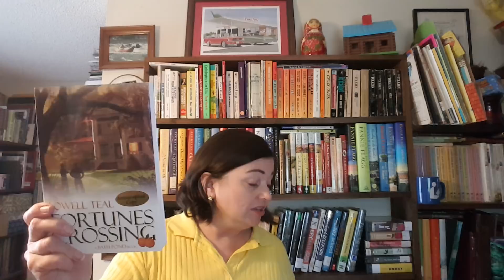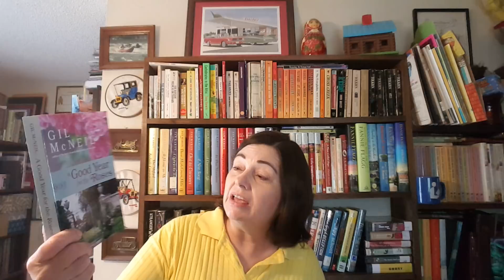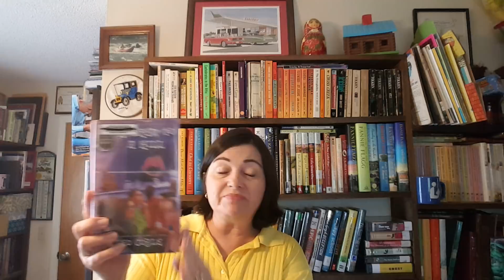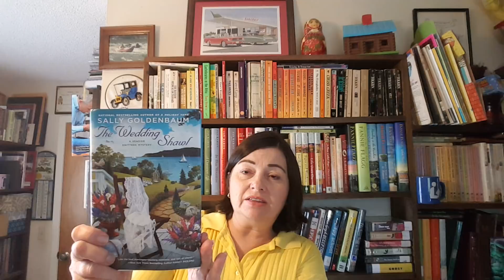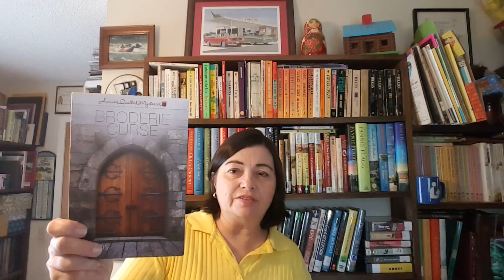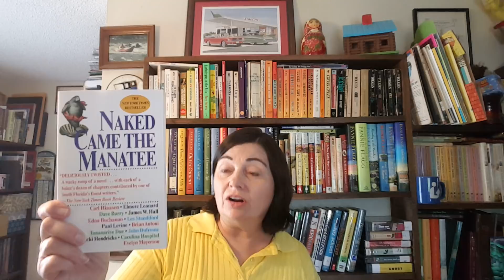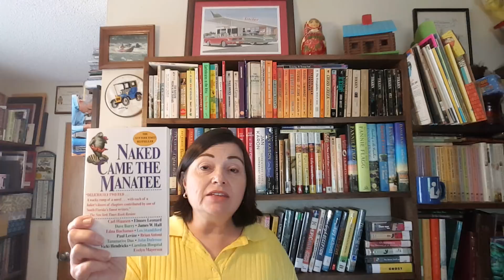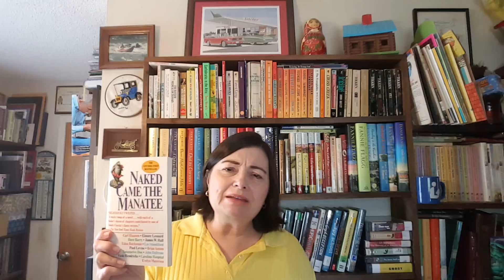Another Book Haul of Comfort Reads & Cozy Mysteries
This is a book haul from two library book sales.
The book shown at  7:38  from the 1970s is Where the Lilies Bloom by Vera and Bill Cleaver.  Sorry I forgot to say the title or the author while filming the video.